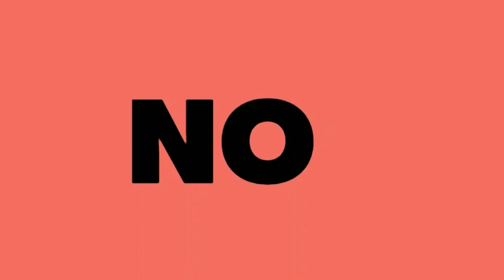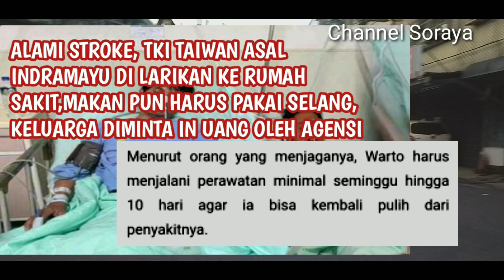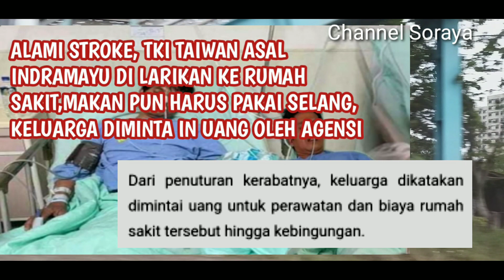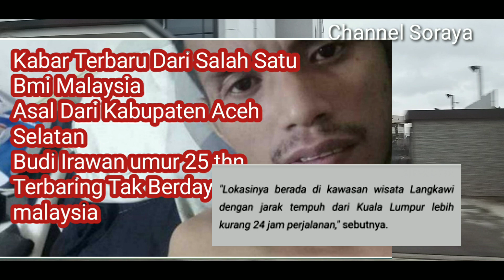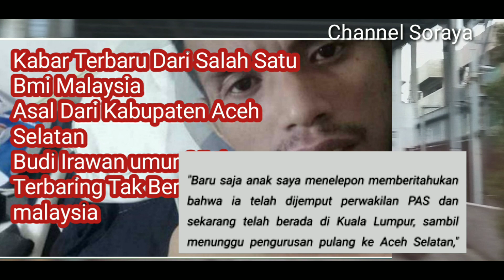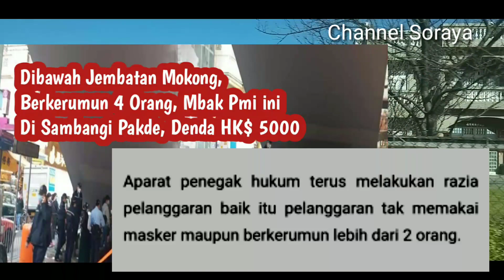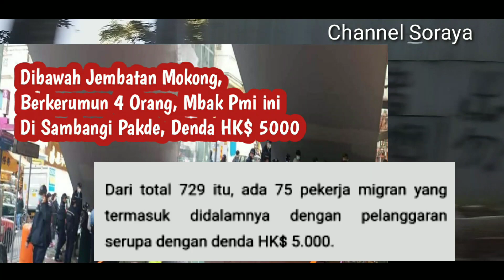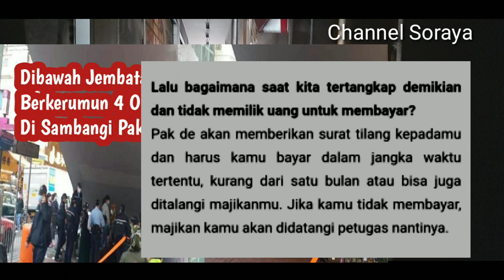ceritatkw//DOA TERBAIK BUAT PAHLAWAN KELUARGA SEMOGA LANCAR//CHANNELSORAYA//